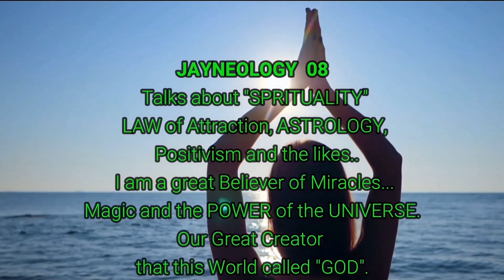🤔 MAY EXPIRATION NGA BA ANG TALAB NG MGA SPELLS AT MAY OVERDOSE BA SA MGA RITWAL???🌕✨💖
Does Magic Have an Expiration Date?
Astrology echoed this:
Magic offers a sense of order and organization to this very hectic Universe.
Magic stimulates creativity and imagination.
Being in awe of the world leads to a sense of gratitude.
Magic can help you take a break from technology.
Magic is a way to better understand yourself and the people around you.

I am now taking this worldwide to give you the opportunity to get what your heart desires. I am here to tell you that you don't have to settle, you don't have to be unhappy. You can have everything change overnight. Allow me to help you and show you the power behind my love spells and rituals.  I have had people come to me after seeing and paid countless psychics, spells casters, and witches, with no luck. I have been able to give them exactly what they want.

CHECK OUT THE VIDEO TO LEARN THE FULL ORACION AND HOW TO USE IT.

NOTE: Watch the video to learn the whole process of this very effective Ritual. 😘

PLEASE BEWARE OF THE FAKE ACCOUNTS THAT ARE TRYING TO CONTACT YOU!!!

SEX SPELL PARA SA IYO LANG SYA MAHUMALING AT DI NA SYA MAAKIT PA SA IBA

RITWAL PARA MABALIW SYA KAKAISIP SA IYO AT DI SYA MAPAKALI PAG HINDI KA NYA KASAMA:

SEX SPELL Part 4 / RITWAL PARA HABOL  HABULIN KA NG MAHAL MO / LOVE SPELL PARA HANAP HANAPIN KA NYA

SEX SPELL Part 5 w/ Instant Result!!!😘💕 / PARA MAADIK SA IYO AT HANAP HANAPIN KA NG MAHAL MO 😍🥰💖

RITWAL Para Tuluyang Umayos Ang Inyong Relasyon at Mawala Ang Kalaguyo o Kabit / KONTRA GAYUMA PART3

SPELL PARA MAKUNSENSYA NG HUSTO ANG TAONG GUMAWA NG MASAMA SAYO / RITWAL NA BULONG / LATIN SPELL

RITWAL PARA AGAD NA TUMAWAG AT MAGPARAMDAM ANG TAONG BIGLANG DI NAGPARAMDAM AT MAGBALIK LOOB SAYO

Using the Law of Attraction for Joy, Relationships, Money & Success. The Law of Attraction is the most powerful law in the universe. The Law of Attraction states that you will attract into your life whatever you focus on. The Law of Attraction allows for infinite possibilities, infinite abundance, and infinite joy.

IMPORTANT!!!

A true Love Spell or a ritual that is effective and not dangerous should be performed to bring benefits and positivity and NEVER to create forcing or constraints against the will of the person.

Remember, these spells are identified with the noble red magic and are not, and never will be connected with the black magic.

Important: Use spells that are all about establishing a healthy relationship. Avoid using blood or any other organic substance as things could get tricky and dangerous.

Commit, play it safely, and you will have the chance to really see and experience a massive change in your love life, with some help of white magic!